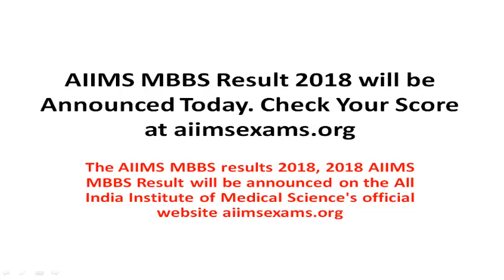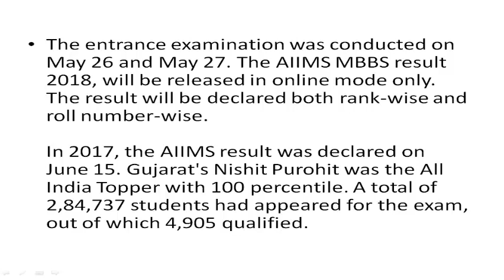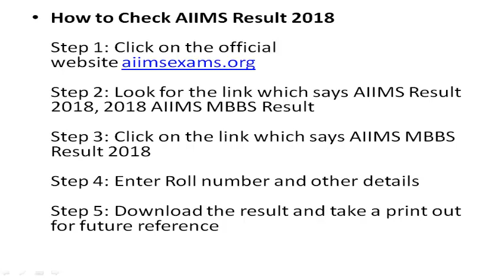AIIMS MBBS Result 2018 will be Announced Today. Check Your Score at aiimsexams.org